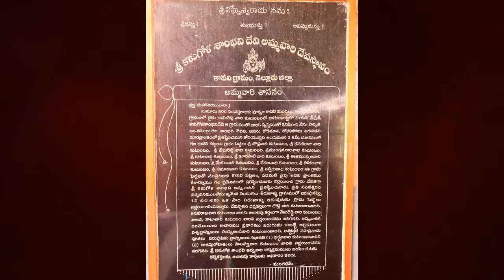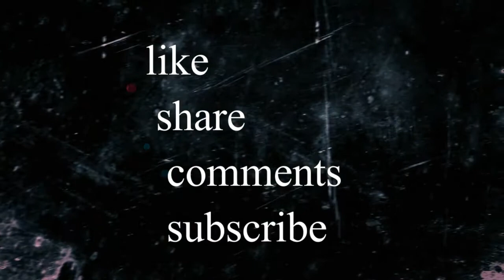శ్రీ శ్రీ శ్రీ కళుగోళ శాంభవీ దేవి ఆలయం కావలి, Kallugolla Shambhavi Devi temple,kavali.....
Hi Welcome to Bindu Tech Tv.
   It is one of the Ancient temple in kavali town,Nellore District,
Hope the like the video,Thankyou for Watching,
# శ్రీ శ్రీ శ్రీ కళుగోళ శాంభవీ దేవి ఆలయం చరిత్ర # Kallugolla Shambhavi Devi temple,kavali# temple history# Ancient temple# kavali# కళుగోళ శాంభవీ ఆలయంtemple tour# kallugolla shambavi temple tour#history of Kallugolla Shambhavi# tour# travel#